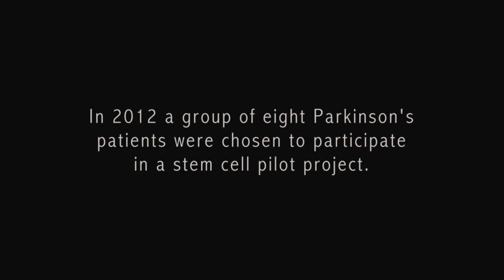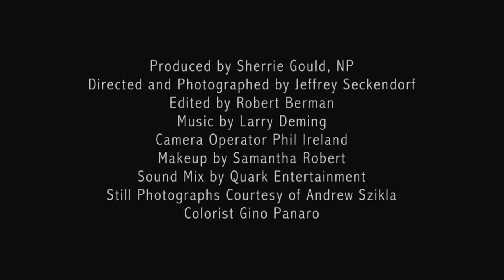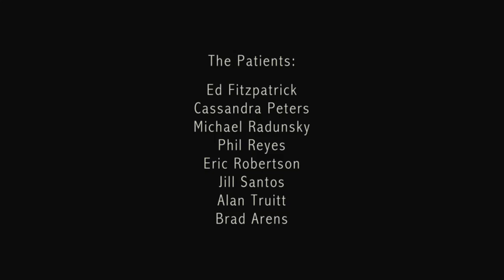New Hope For Parkinson's 3-Minute Version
Summit4StemCell (S4SC) is a grass roots, volunteer fund raising organization supporting non-embryonic stem cell research conducted by Jeanne Loring Ph.D. and Melissa Houser, M.D. S4SC operates under the nonprofit status of the Parkinson's Association of San Diego (PASD). Summit4StemCell inspired a partnership with PASD, The Scripps Clinic in La Jolla and the Scripps Research Institute in an effort to further the fight against Parkinson's through this promising research.

Summit 4 Stem Cell Mission: To fund non-embryonic stem cell research that will result in a treatment for Parkinson's while inspiring people with the disease to move beyond their physical limitations.

To donate to the research, or to support the documentary on Summit4StemCell's October climb to Mt.